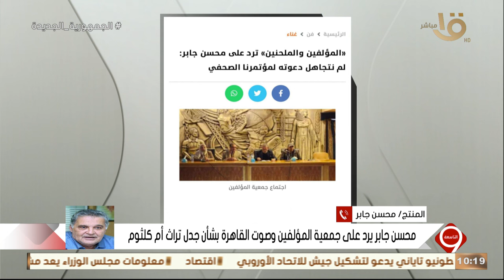التاسعة | التاسعة تجري مواجهة بين محسن جابر ومستشار جمعية المؤلفين حول تراث أم كلثوم